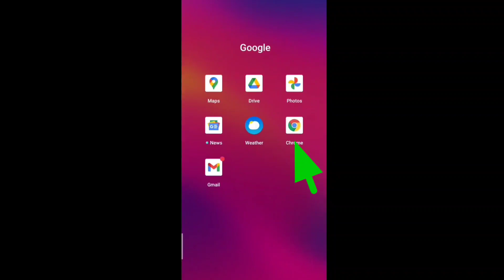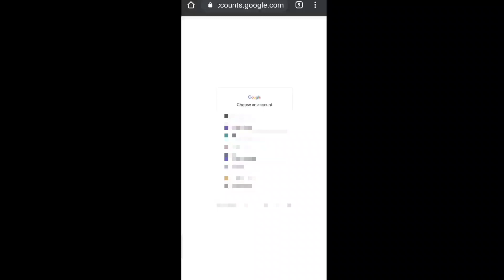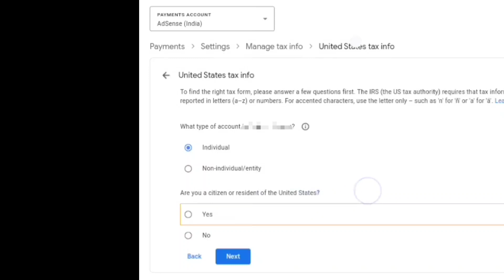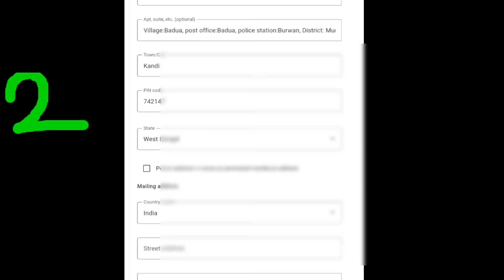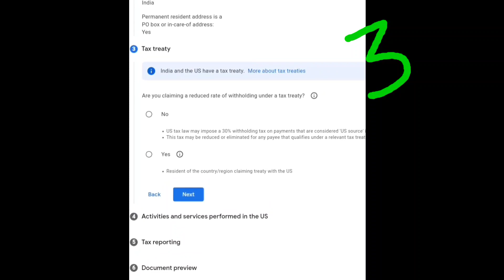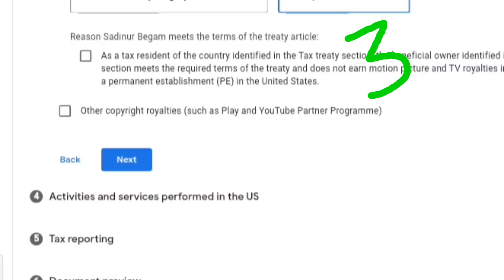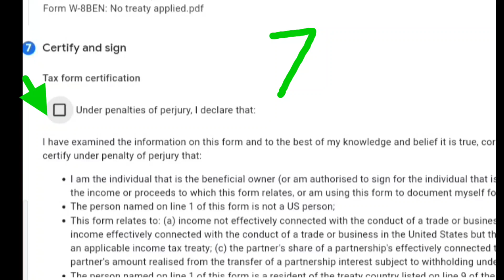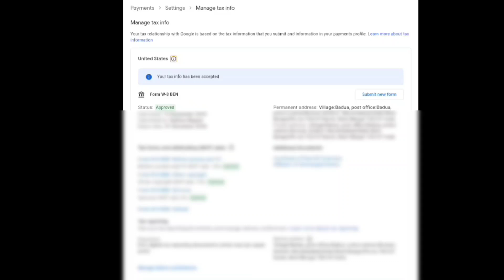how to fill us tax form in Google Adsense | us tax form kivabe puron kore | us tax information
how to submit us tax form
how to submit us tax form in Bangla
how to fill us tax form
how to fill us tax form in Bengali
us tax information
us tax information in YouTube
us tax submit
us tax submit 2023
Google adsense a us tax kivabe puran korbo
us tax form kivabe puron kore
us tax form kivabe puron korbo
us tax form kivabe puran korbo